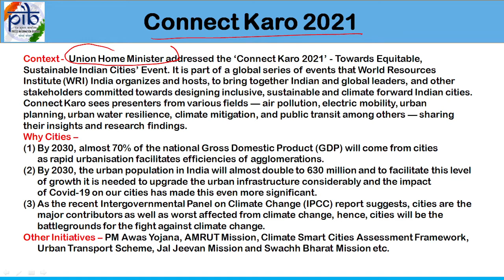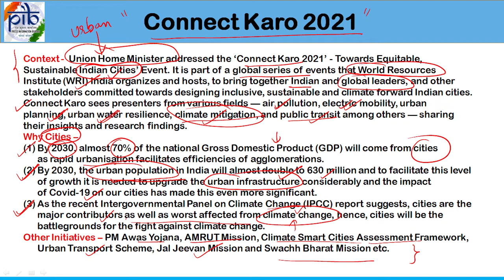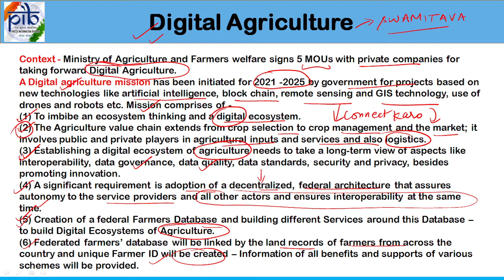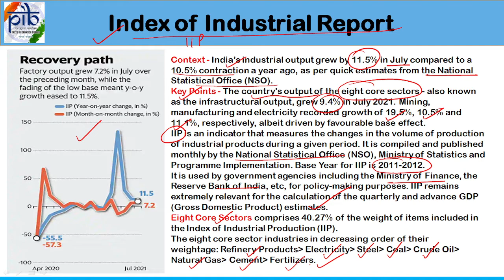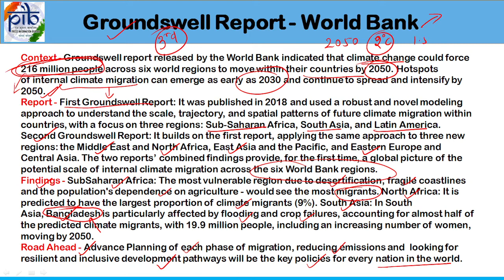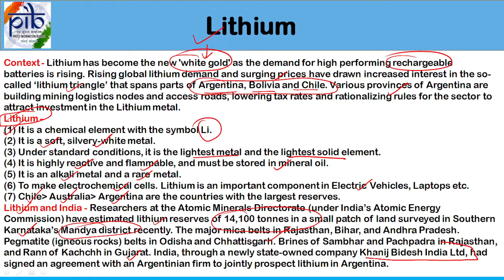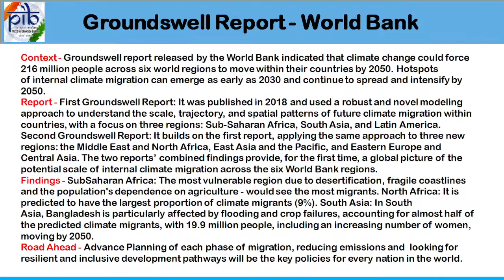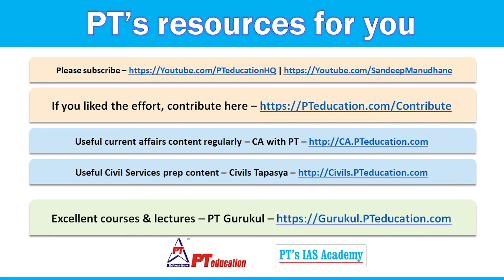P.I.B. News Analysis - 63 - 17th September - by PT's IAS ACADEMY - for Civil Services exams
Namaste students and welcome to P.I.B. News Analysis - 63 - 17th September - by PT's IAS ACADEMY - for Civil Services exams